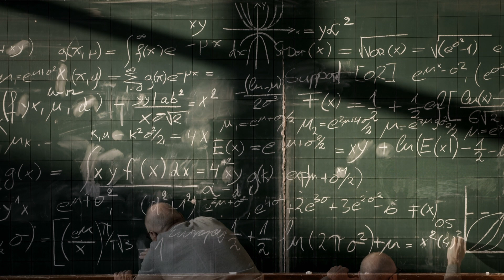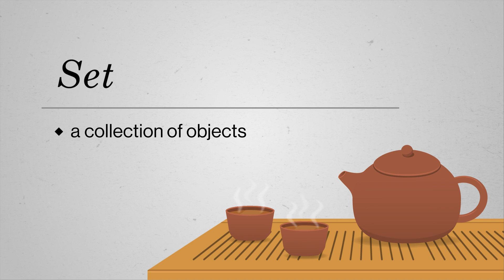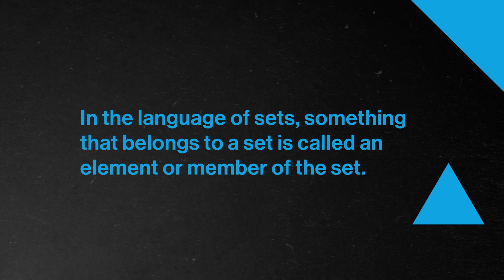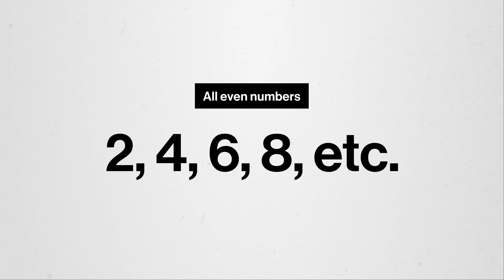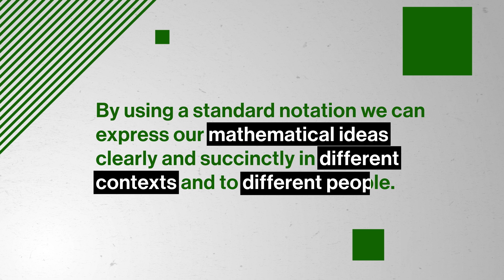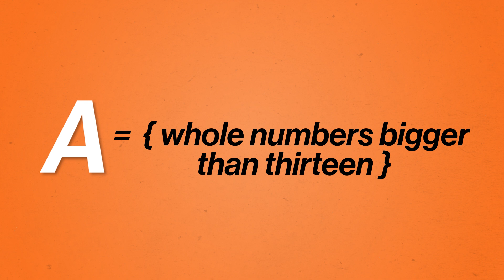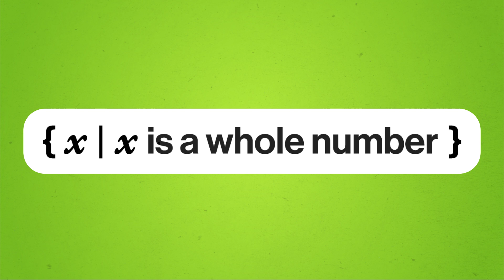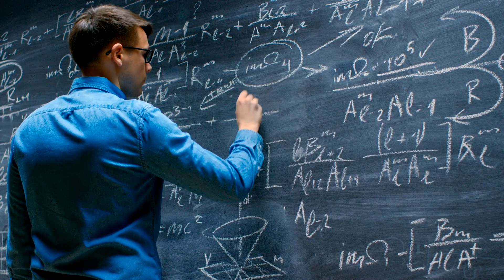The Building Blocks of Math: Sets | Set Theory | Study Hall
We constantly come across patterns and the use of logic in our everyday lives. We are able to tell things apart while also knowing what they share in common and relate to one another. In this episode, we discuss set theory, which gives us the tools we need to understand patterns, ask questions and find precise answers both in math and the real world!
You're already learning about Real World College Math — why not get credit for it?

Now you can take top-tier college courses with Study Hall! Study Hall videos are available to watch at no cost, and first-year courses are $25 to sign-up and begin coursework. Once you're satisfied with your grade, receive credit for only $400. Sign up for Real World College Math

Chapters:
0:00 - Introduction
2:18 - Sets and elements
4:55 - What is notation?
9:29 - Conclusion